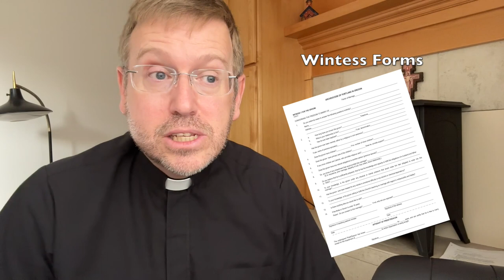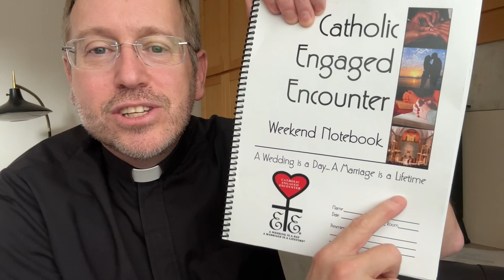Friday Reflection : "Engaged to be Married?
Join Fr. Bill as he talks about marriage preparation and Catholic Engaged Encounter